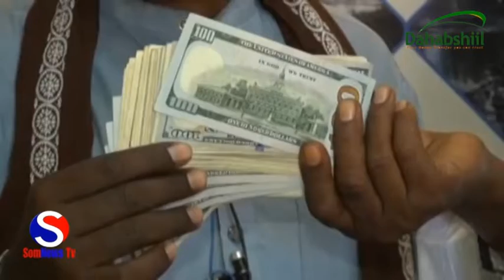Gudoomiyaha Gurmadka Ganacstada Baladweyne ayaa Deeq Lacageed Ku Warejiye Dhalinyarada Isxilqaan